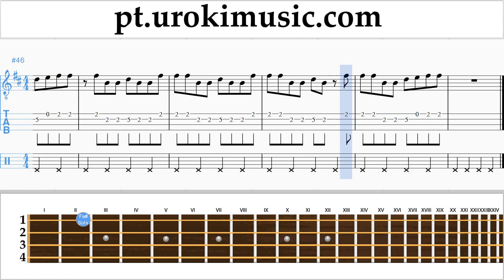Aulas de Banjo (Tenor irlandês) Shawn Mendes - There's Nothing Holdin' Me Back Curso Aprender Parte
Aulas de Banjo Shawn Mendes - There's Nothing Holdin' Me Back Curso Aprender Parte # 2 um-i372 Por favor, escreva nos comentários, como fazer lições mais útil para você?